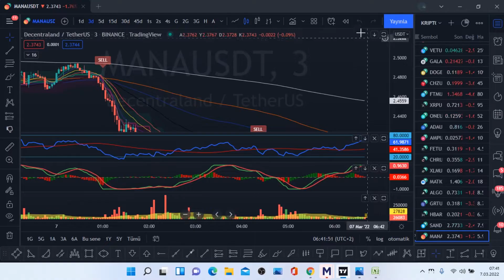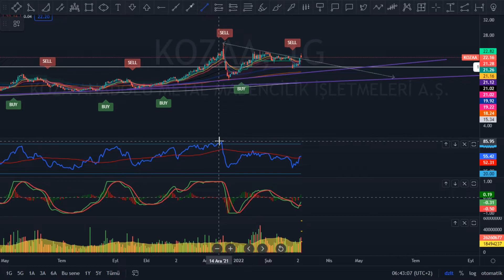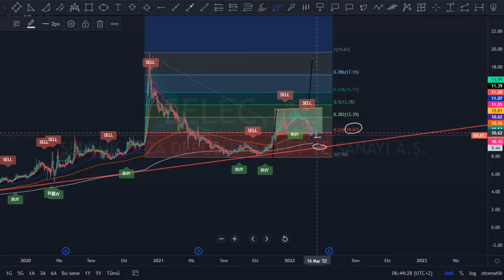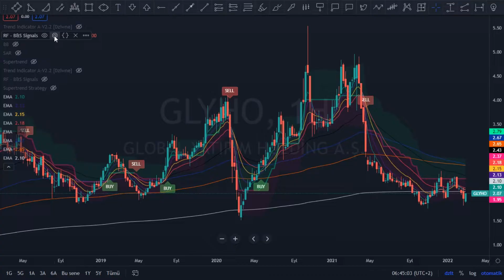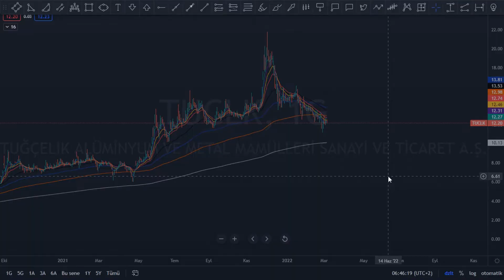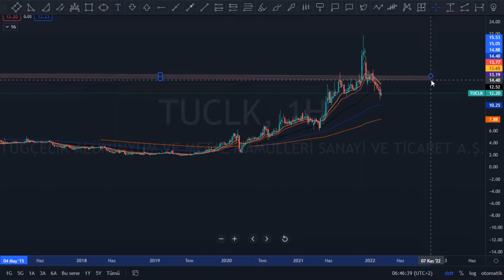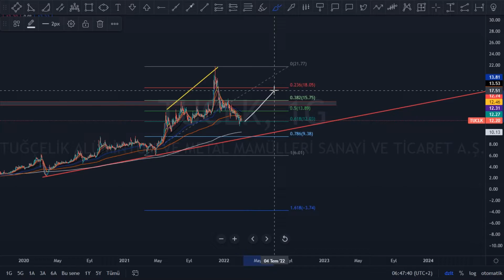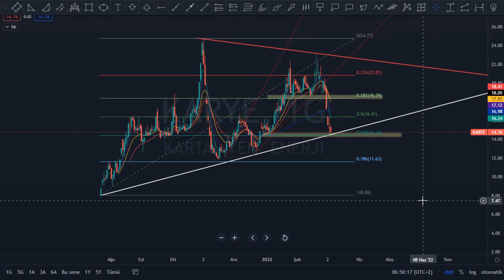KCHOL KOZAA SELEC GLYHO TUCLK KARYE Hısse Teknık Analız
ACSEL ADEL ADESE AEFES AFYON AGESA AGHOL AGYO AKBNK AKCNS AKENR AKFGY AKGRT AKMGY AKSA AKSEN AKSGY AKSUE AKYHO ALARK ALBRK ALCAR ALCTL ALGYO ALKA ALKIM ALMAD ANELE ANEL ANGEN ANHYT ANSGR ARASE ARCLK ARDYZ ARENA ARMDA ARSAN ARZUM ASELS ASUZU ATAGY ATATP ATEKS ATLAS ATSYH AVGYO AVHOL AVOD AVTUR AYCES AYDEM AYEN AYES AYGAZ BAGFS BAKAB BALAT BANVT BASCM BASGZ BAYRK BERA BEYAZ BFREN BIMAS BIOEN BIZIM BJKAS BLCYT BMSCH BNTAS BOBET BOSSA BRİSA BRKO BRKSN BRLSM BRMEN BRSAN BRYAT BSOKE BTCIM BUCIM BURCE BURVA CANTE CASA CCOLA CELHA CEMAS CEMTS CEOEM CIMSA CLEBI CMBTN CMENT COSMO CRDFA CRFSA CUSAN DAGHL DAGI DARDL DENGE DERHL DERIM DESA DESPC DEVA DGATE DGGYO DGKLB DIRIT DITAS DMSAS DNISI DOAS DOBUR DOCO DOGUB DOHOL DOKTA  DURDO DYOBY DZGYO ECILC ECZYT EDATA EDIP EGEEN EGEPO EGGUB EGPRO EGSER EKGYO EKIZ ELITE EMKEL EMNIS ENJSA ENKAI EPLAS ERBOS EREGL ERSU ESCAR  ESCOM ESEN ETILR ETYAT EUHOL EUKYO EUYO FADE FENER FLAP FMIZP FONET FORMT FRIGO FROTO GARAN GARFA GEDIK GEDZA GENIL GENTS GEREL GESAN GMTAS GLBMD GLRYH GLYHO GOLTS GOODY GOZDE GRNYO GRSEL GSDDE GSDHO GSRAY GUBRF GWIND GZNMI HALKB HATEK HDFGS HEKTS HLGYO HTTBT HUBVC HURGZ ICBCT IDEAS IDGYO IEYHO IHAAS IHEVA IHGZT IHLAS IHLGM IHYAY INDES INFO INTEM INVES INVEO IPEKE ISATR ISBIR ISBTR ISCTR ISDMR ISFIN ISGSY ISGYO ISKPL ISKUR ISMEN ISYAT ITTFH IZFAS IZMDC IZTAR JANTS KAPLM KAREL KARSN KARTN KARYE KATMR KCHOL KENT KERVN KERVT KFEIN KGYO KLGYO KLKIM KLMSN KLNMA KLSYN KNFRT KONKA KONTR KONYA KORDS KOZAA KOZAL KRDMA KRDMB KRDMD KRGYO KRONT KRSTL KRTEK KRVGD KSTUR KTSKR KUTPO KUYAS KZBGY LIDFA LINK LKMNH LOGO LUKSK MAALT MAGEN MAKTK MANAS MARKA MARTI MAVI MEDTR MEGAP MEPET MERCN MERIT MERKO METRO METUR MGROS MIPAZ MMCAS MNDRS MOBTL MPARK MRGYO MRSHL MSGYO MTRKS MTRYO MZHLD NATEN NETAS NIBAS NTGAZ NTHOL NUGYO NUHCM ODAS  OLMK ORCAY ORGE ORMA OSMEN OSTIM OTKAR OYAKC OYAYO OYLUM OYYAT OZBAL OZGYO OZKGY OZRDN PAGYO PAMEL PAPIL PARSN PEGYO PEKGY PENGD PENTA PETKM PETUN PGSUS PINSU PKART PKENT PNSUT POLHO POLTK PRKAB PRKME PRZMA PSDTC QNBFB QNBFL QUAGR RALYH RAYSG RHEAG RODRG ROYAL RTALP RYGYO RYSAS SAFKR SAHOL SAMAT SANEL SANFM SANKO SARKY SASA SAYAS SEKFK SEKUR SELEC SELGD SELVA SERVE SEYKM SILVR SISE SKBNK SKTAS SMART SNGYO SNKRN SNPAM SODSN SOKM SONME SRVGY SUMAS TACTR TATGD TAVHL TBORG TCELL TDGYO TEKTU TEZOL TGSAS THYAO TIRE TKFEN TKNSA TKURU TLMAN TMPOL TMSN TOASO TRCAS TRGYO TRILC TSGYO TSKB TSPOR TTKOM TTRAK TUCLK TUKAS TUPRS TUREX TURGG TURSG  UFUK ULAS ULKER ULUFA  ULUSE ULUUN UMPAS UNLU USAK UTPYA UZERB VAKBN VAKFN VAKKO VANGD VAKFN VAKKO VANGD VERTU VERUS VESBE VESTL VKFYO VKGYO VKING YAPRK YATAS YAYLA YBTAS YESIL YEOTK YGGYO YGYO YKBNK YKSLN  YONGA YUNSA YYAPI ZOREN ZRGYO

1INC AAVE ACM ADA AION AKRO ALGO ALICE ALPACA ALPHA ANKR ANT ARDR ARPA AR ASR ATA ATM ATOM AUDIO AUTO AVA AVAX AXS BADGER BAKE BAL BAND BAR BAT BCH BEAM BEL BLZ BNB BNT BOND BTCST BTC BTG BTS BTT BURGER BUSD BZRX C98 CAKE CELO CELR CFX CHR CHZ CKB CLV COCOS COMP COS COTI CRV CTK CTSI CTXC CVC DASH DATA DCR DEGO DENT DEXE DGB DIA DNT DOCK DODO DOGE DOT DREP DUSK EGLD ENJ EOS EPS ERN ETC ETH FARM FET FIL FIO FIRO FIS FLM FLOW FORTH FOR FTM FTT FUN GHST GRT GTC GTO GXS HARD HBAR HIVE HNT HOT ICP ICX IOST IOTA IOTAX IRIS JST JUV KAVA KEEP KEY KLAY KMD KNC KSM LINA LIT LPT LRC LSK LTC LTO LUNA MANA MASK MATIC MBL MBOX MDT MDX MFT MINA MIR MITH MKR MLN MTL NANO NBS NEAR NEO NKN NMR NULS NU OCEAN OGN OG OMG OM ONE ONG ONT ORN OXT PAXG PAX PERL PERP PHA PNT POLS POND PSG PUNDIX QNT QTUM QUICK RAMP RAY REEF REN REP REQ RIF RLC ROSE RSR RUNE RVN SAND SC SFP SHIB SKL SLP SNX SOL SRM STMX STORJ STPT STRAX STX SUN SUPER SUSD SUSHI SXP TCT TFUEL THETA TKO TLM TOMO TORN TRB TROY TRU TRX TUSD TVK TWT UMA UNFI UNI USDC UTK VET VITE VTHO WAN WAVES WING WIN WNXM WRX WTC XEM XLM XMR XTZ XRP XVG XVS YFII YFI ZEC ZEN ZIL ZRX USDT